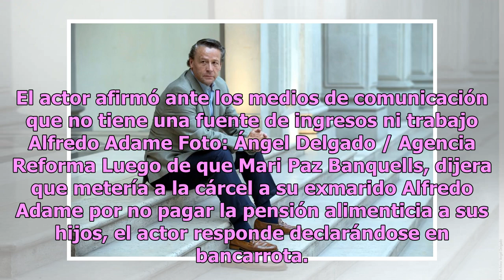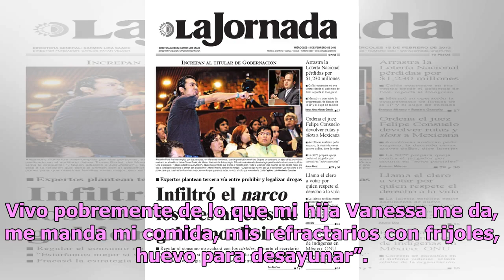Alfredo Adame asegura que no paga pensión a su exesposa ¡porque está en bancarrota!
El actor afirmó ante los medios de comunicación que no tiene una fuente de ingresos ni trabajo Alfredo Adame Foto: Ángel Delgado / Agencia Reforma Luego de que Mari Paz Banquells, dijera que metería a la cárcel a su exmarido Alfredo Adame por no pagar la pensión alimenticia a sus hijos, el actor res...